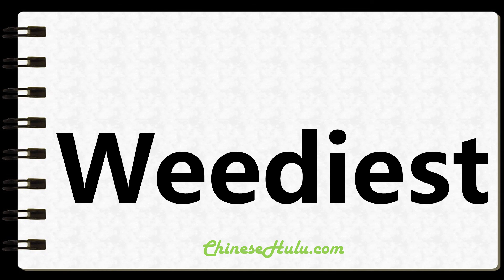How to Write Weediest in Chinese